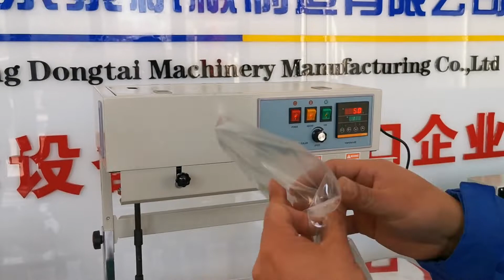Vertical sealing machine semi-automatic for bags